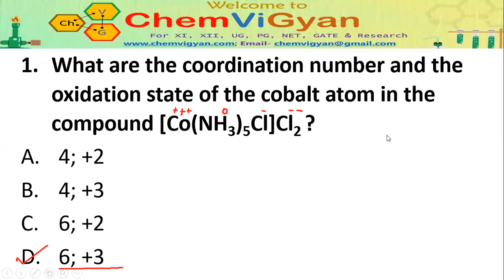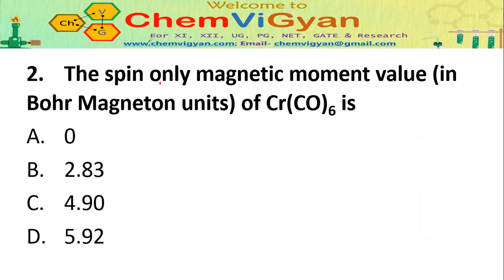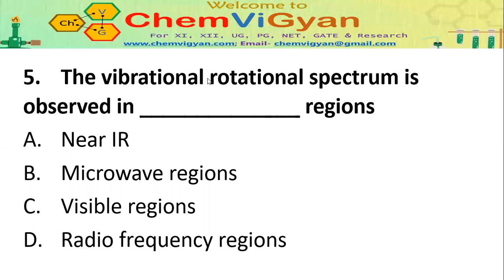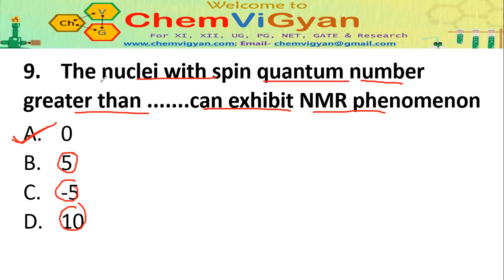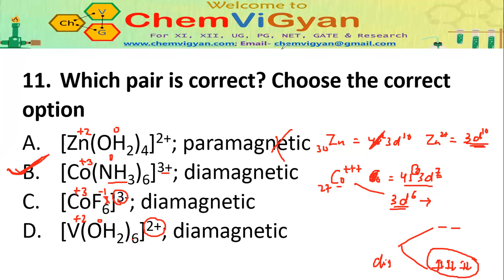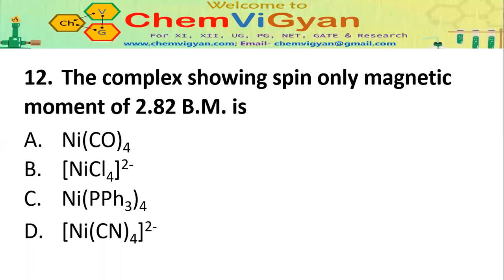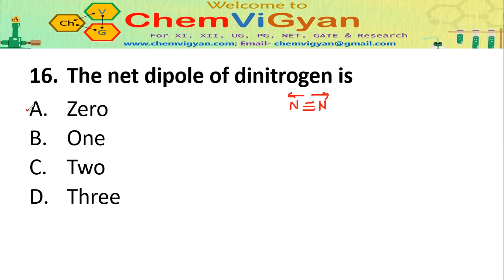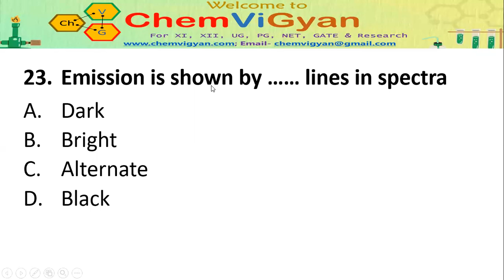Unit 2 MCQs